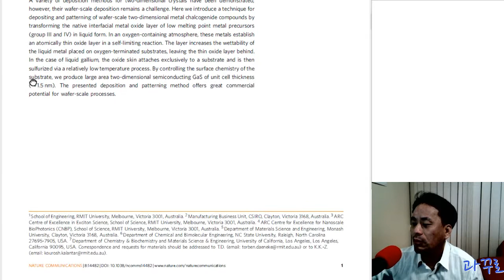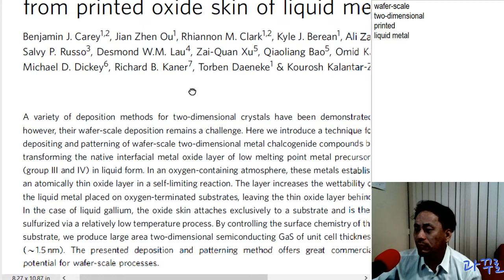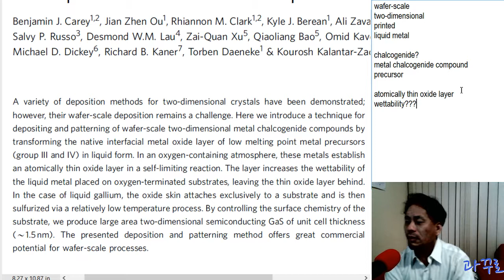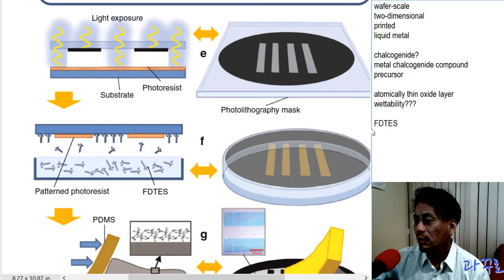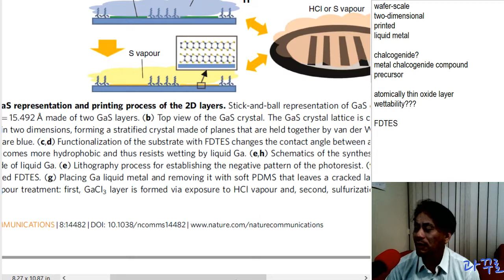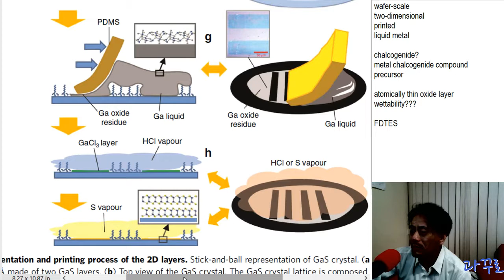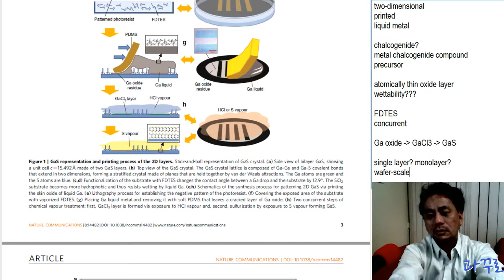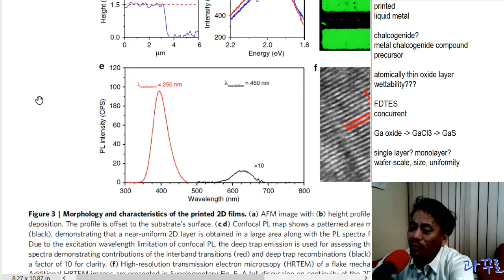[과꾸로] 2017.06.14 한 밤의 저널클럽: GaS monolayer (part 1)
Carey, B. J., Ou, J. Z., Clark, R. M., Berean, K. J., Zavabeti, A., Chesman, A. S., ... & Kevehei, O. (2017). Wafer-scale two-dimensional semiconductors from printed oxide skin of liquid metals. Nature communications, 8, 14482.

The copyright of the reviewed article is owned by the publisher.